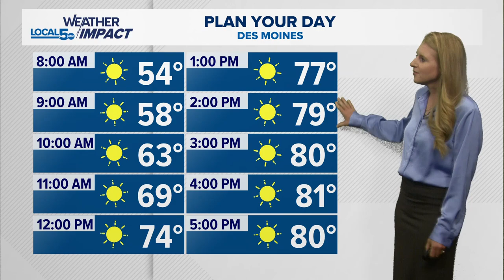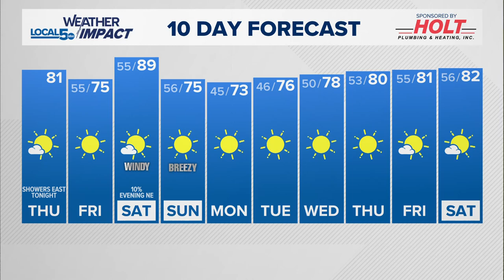Bree Sullivan 10/03/2024 ABC5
ABC5, Des Moines Iowa